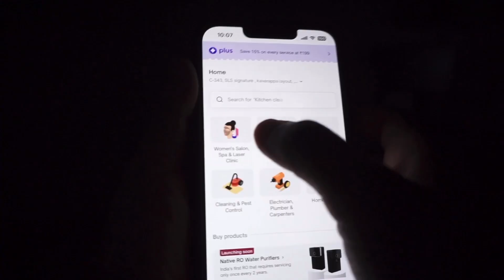A Relaxing Day at home